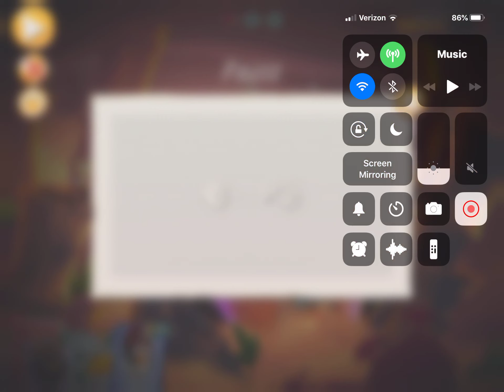Silver hit center of platform